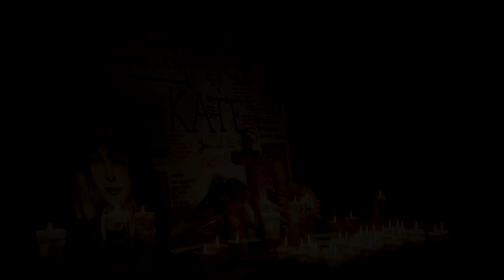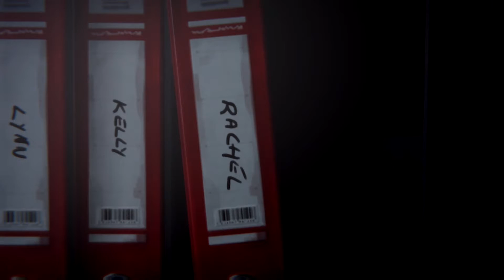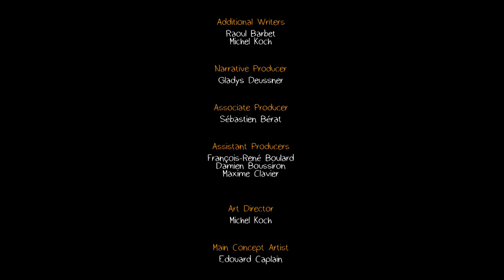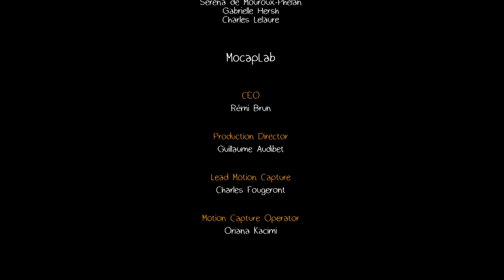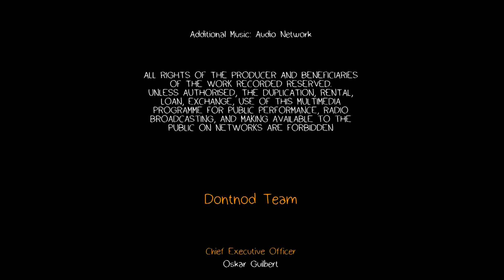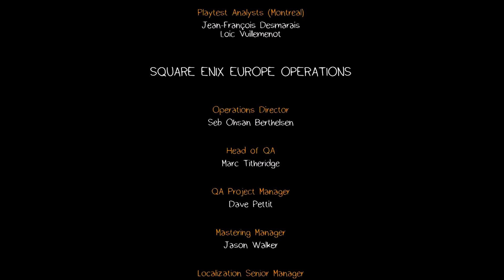Lets Play Life is Strange (PS4) Part 13 - Kate bringt sich um?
Lets Play Life is Strange Playstation 4 - Part 13 (1080p/60fps)

In Life is Strange kehrt die Schülerin Max Caulfield nach fünf Jahren in ihre Heimatstadt Arcadia Bay in Oregon zurück. Dort wieder mit ihrer Freundin aus Kindheitstagen Chloe vereint, versuchen die beiden die unbequeme Wahrheit hinter dem Verschwinden ihrer Mitschülerin Rachel Amber aufzudecken. Die aufwändig im einzigartigen, handgezeichneten Stil erstellten Grafiken machen Life is Strange zu einer fesselnden Erfahrung, in der Spielerentscheidungen und deren Konsequenzen eine Schlüsselrolle für die Entwicklung der Geschichte spielen